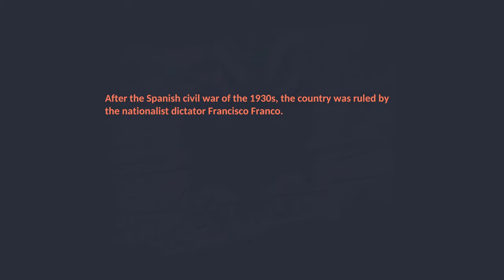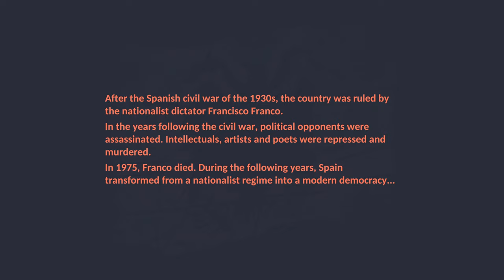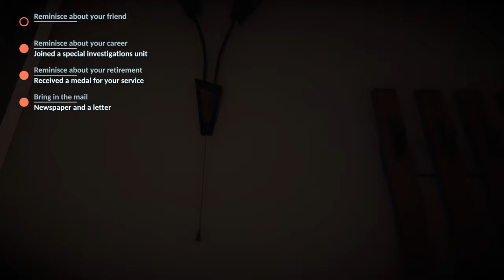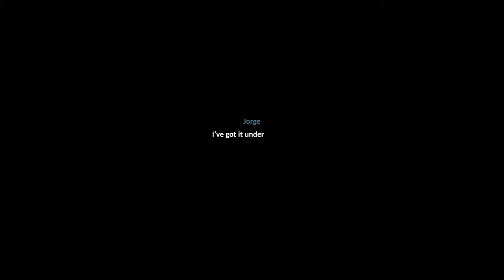The Flower Collectors - Act 1 | Inciting Incident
When your wife says it's time to play the game you play the game. When she passes out five minutes later? That's what it means to be a parent.

We grabbed this one on a whim. The style hooked us, and maybe we'll be great wheelchair detectives!

A VIDEO GAME BY MI'PU'MI GAMES

Barcelona, 1977.

In The Flower Collectors, players will take on the role of Jorge, a retired policeman who uses a wheelchair, struggling with a difficult past.

Alone on his balcony, Jorge watches the world pass by through his binoculars. One stormy night, Jorge witnesses a murder. Determined to discover the truth, he must form an unlikely alliance with young ambitious journalist Melinda who becomes his eyes and ears.

From the vantage point of Jorge’s apartment, with camera and transmitter in hand, Jorge attempts to solve a complex mystery by peeking beyond the curtain of unsuspecting neighbors.